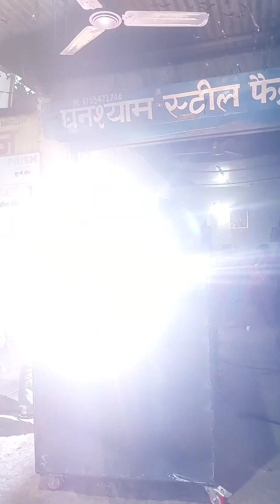ghanshyamsteelshop2.0 steel&ironworkshop weldingwork lucknow jaal|Greel|window|door|counter work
iron&steelGate/railing|Greel|window|door|channel|shutter|repairwork

"GHANSHYAM STEEL FEBRICATORS"
PRODUCTS PRICE :- 1) ANGLE:- 85₹
                                  2) PIPE:- 100₹

HUMARE YAHA PAR IRON KE GATE, RAILINGS, WINDOWS, DOORS, CHANNELS, SHUTTER, GREELS, SHED WORK, SCHOOL BENCHES, AUR BHI BADE BADE WORK SUITABLE RATE PAR HOTE HAI.

PLEASE SUPPORT.

PLEASE HUME BHI EK BAAR SEWA KA AVSAR JAROOR DE .